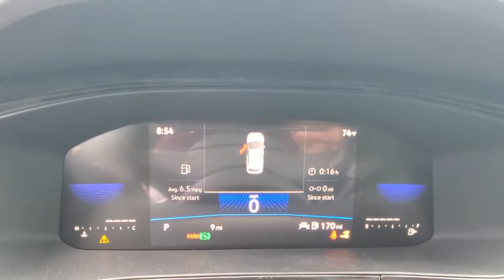2022 Volkswagen Taos Orlando, Sanford, Kissimmee, Clermont, Winter Park, FL 20015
Deep Black Pearl New 2022 Volkswagen Taos available in Orlando, Florida at Orlando VW North. Servicing the Sanford, Kissimmee, Clermont, Winter Park, FL area.

Black 2022 Volkswagen Taos 1.5T S FWD 8-Speed Automatic with Tiptronic 1.5L I4 Turbocharged DOHC 16V LEV3-SULEV30 158hp **BACKUP CAMERA**, **BLUETOOTH**.28/36 City/Highway MPG